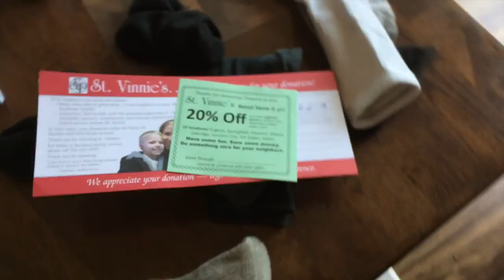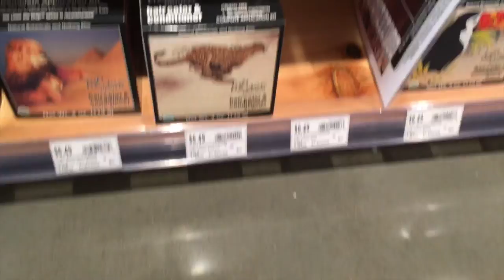Homemade Bread FAIL!!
Hey guys!

So today we tried to make homemade bread... I'm not even gonna say any more - just watch the video to see how it turned out!  :P